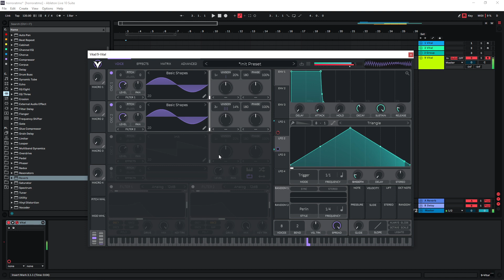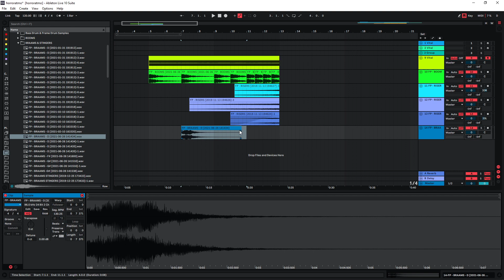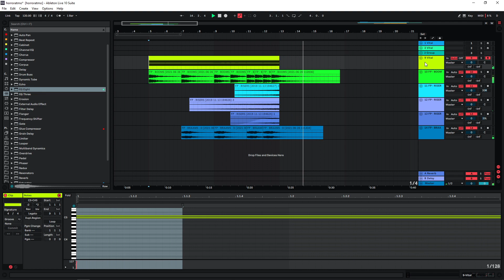How To Sound Design Horror Atmospheres (using Vital)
In this sound design tutorial I showcase one method to create scary and dark horror ambiences, atmospheres and drones. These are great for dark horror backgrounds and intros to set a certain mood.

I also create a short intro with the sound, using different trailer sound effects such as braams, booms and risers.

I'm using the free soft synth Vital, but it should be possible to replicate this sound in other synths as well.

0:00 - The sound
0:20 - Short explanation
0:30 - Oscillator setup
0:49 - Adding chorurs and compression
1:25 - Adding reverb
1:37 - Adding distortion
2:17 - Adding movement
2:39 - Adding pitch modulation
3:09 - Using minor seconds
3:37 - EQ and compression
4:14 - Creating the intro - Boom
4:28 - Adding risers
4:49 - Adding a braam
5:42 - Final intro